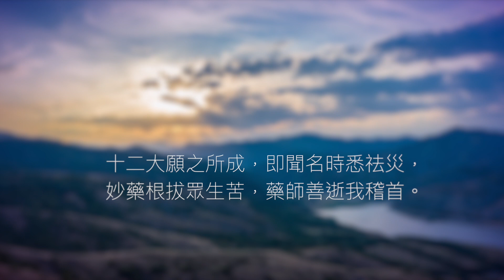惡趣皆清淨 人人衣食足 正見開魔網 脆弱轉雄強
歸命滿月界  淨妙琉璃尊
法藥救人天  因中十二願
慈悲弘誓廣  願度諸含生
我今申贊揚  志心頭面禮
身是琉璃樹  心超日月光
佈施方便道  慈濟大乘航
惡趣皆清淨  洪名已疾尪
富饒繁盛族  脆弱轉雄強
正見開魔網  公平做憲章
人人衣食足  同拜藥師王 同拜藥師王...